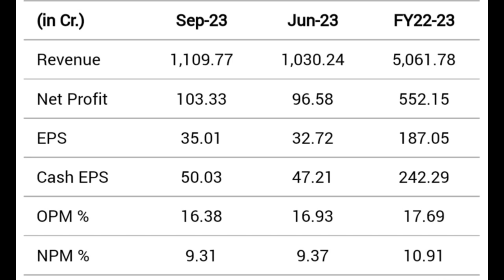Atul Ltd share latest news | buyback meeting date update complete details